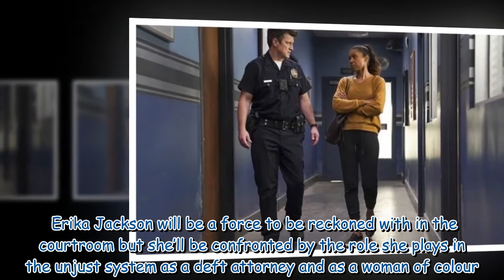The Rookie's Fiona Ryan star lands huge new role away from ABC crime drama